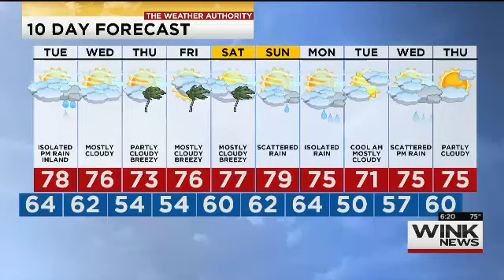Fraud Line Heats up in SWFL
The Lee County Sheriff's Office Fraud Line is busier than ever! We received more than 7-thousand calls last year with IRS scams as the number one scam reported to us in Lee County. Check out this story for more details.

For more information on how you can protect yourself, contact our CRIME PREVENTION specialists by visiting or calling our COMMUNITY RELATIONS number .